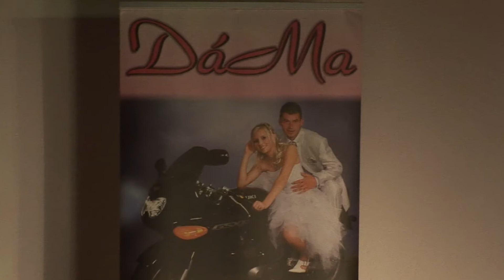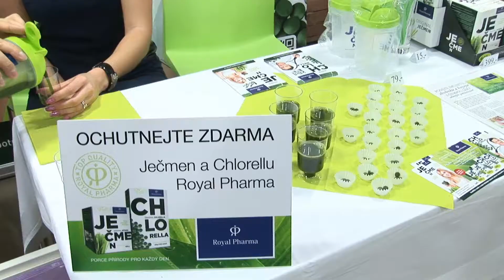3. Slovácká svatební show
V neděli 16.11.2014 se v Kongresovém centru ve Starém Městě konal již 3. ročník svatebního a společenského veletrhu Slovácká svatební show.